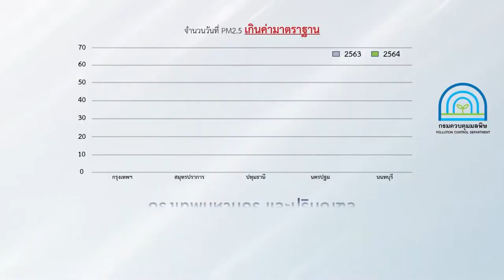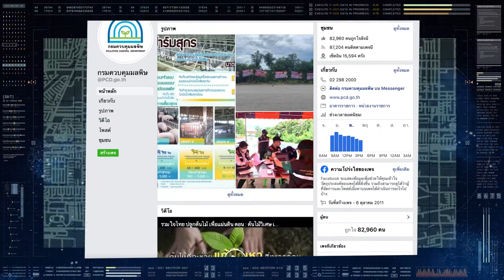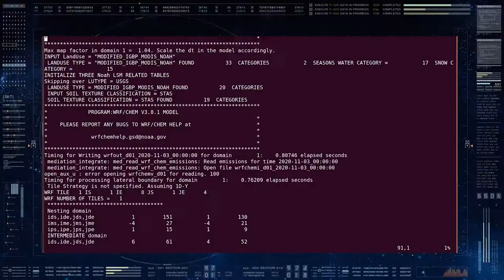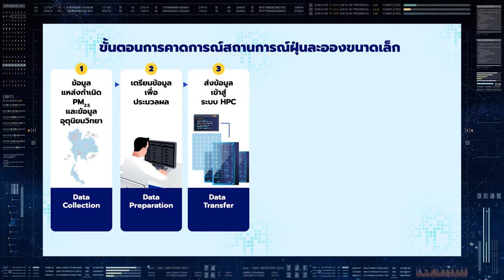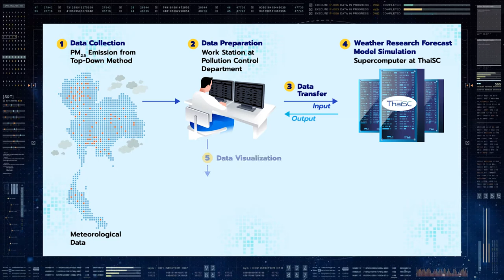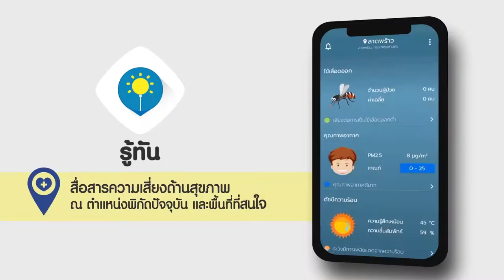ความร่วมมือด้านการคาดการณ์คุณภาพอากาศ และระบบคอมพิวเตอร์สมรรถนะสูง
กรมควบคุมมลพิษและสำนักงานพัฒนาวิทยาศาสตร์และเทคโนโลยีแห่งชาติ หรือ สวทช. ได้ร่วมมือกันพัฒนาเครื่องมือทางแบบจำลองคณิตศาสตร์เฉพาะทางด้านมลพิษอากาศ และระบบคอมพิวเตอร์สมรรถนะสูง เพื่อรองรับการทำงานของแบบจำลองทางคณิตศาสตร์ด้านมลพิษอากาศ โดยศูนย์ทรัพยากรคอมพิวเตอร์เพื่อการคำนวณขั้นสูง (NSTDA Supercomputer Center) หรือ ThaiSC สวทช. สนับสนุนระบบคอมพิวเตอร์สมรรถนะสูง หรือ HPC ที่มีประสิทธิภาพในการประมวลผล ทำให้การคำนวณเพื่อคาดการณ์แนวโน้มของสถานการณ์ฝุ่นละออง PM 2.5 ทำได้เร็วขึ้นถึง 15 เท่า จากเดิมที่ใช้การเวลาในการคำนวณ 11.5 ชั่วโมง ลดลงเหลือเพียง 45 นาที และสามารถรองรับการคำนวณเพื่อคาดการณ์แนวโน้มของสถานการณ์ฝุ่นละออง PM 2.5 ล่วงหน้า 3 วัน